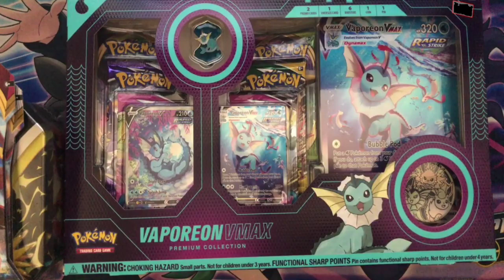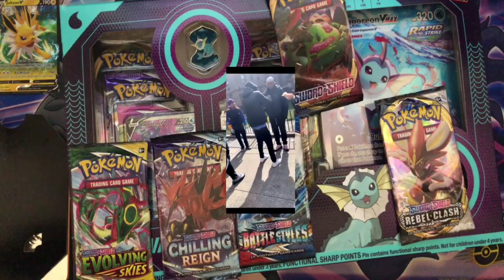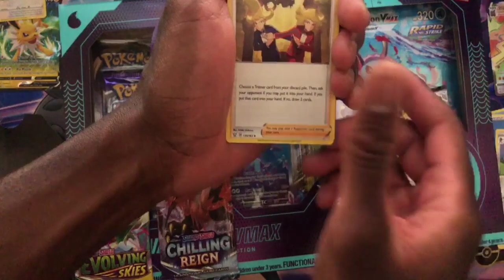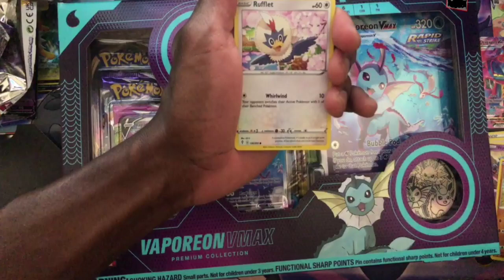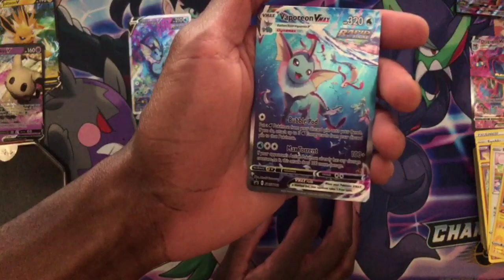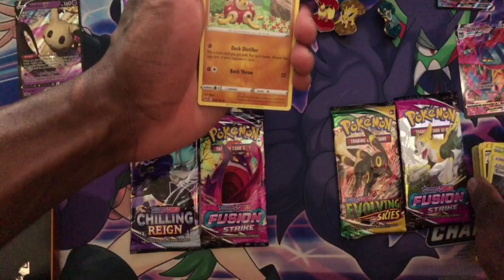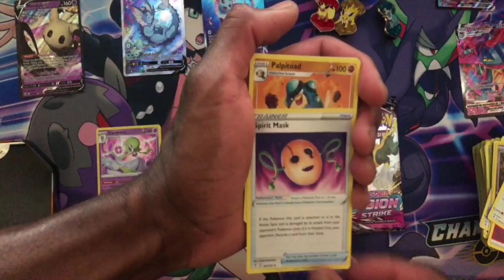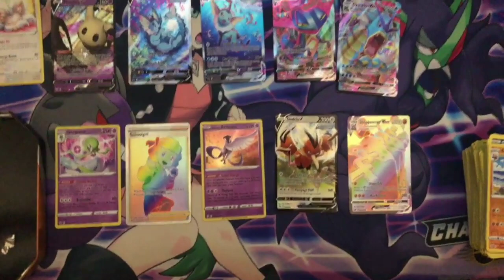Vaporeon VMAX Premium Collection Opening!